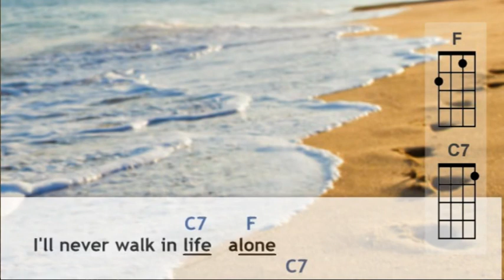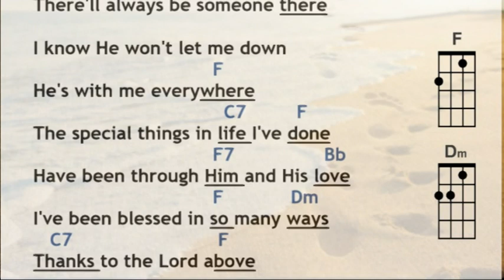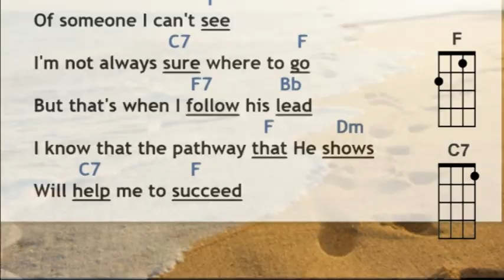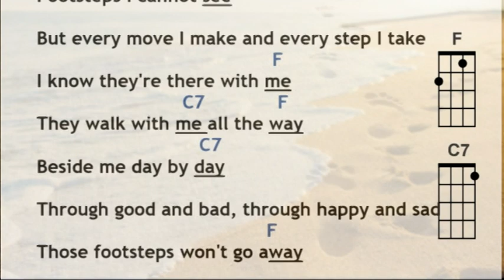Footsteps walking with me Play Along F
Play along on your ukulele to the song "Footsteps walking with me" sung by Daniel O Donnell